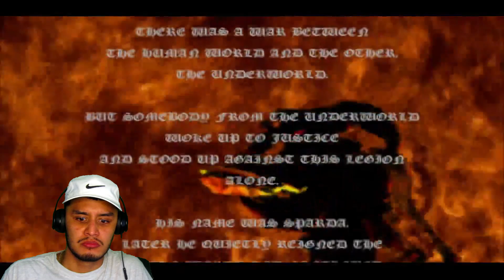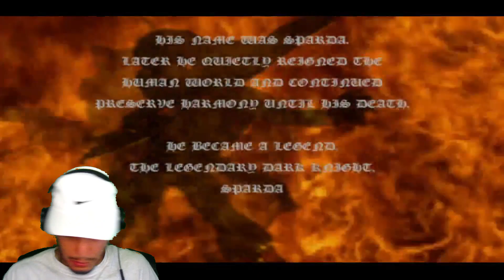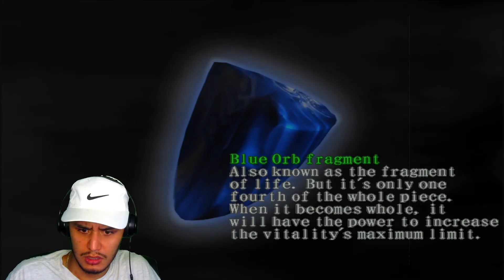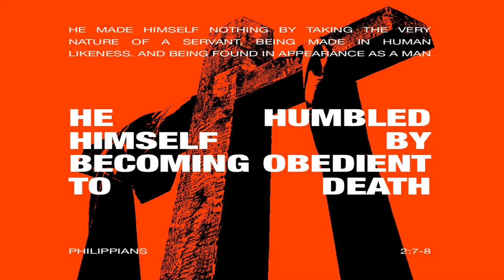DEVIL MAY CRY 1 WAS REALLY AHEAD OF ITS TIME